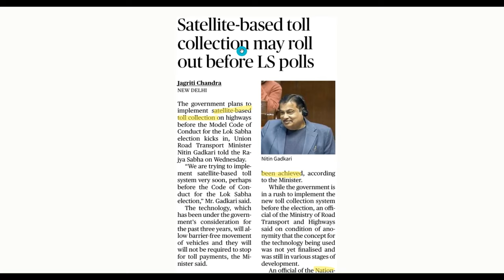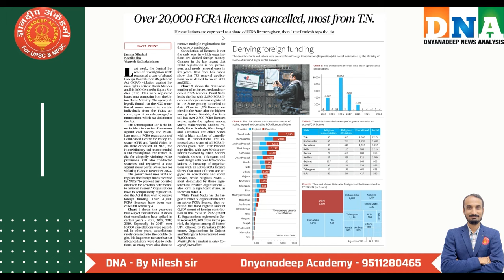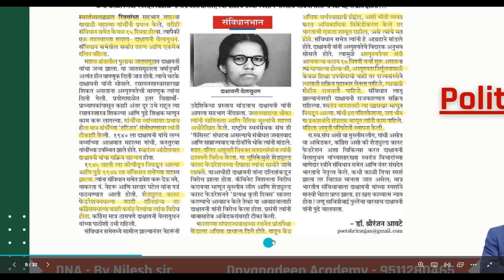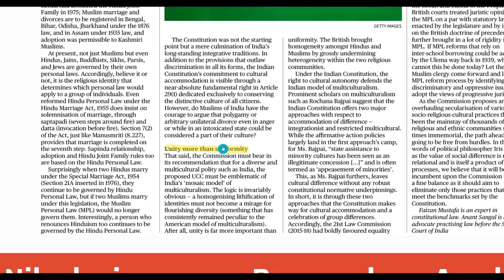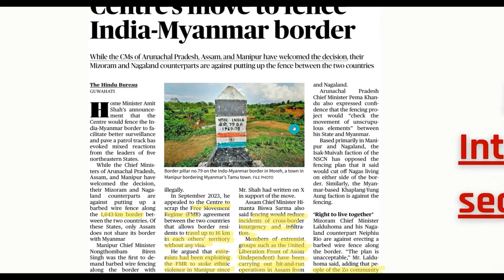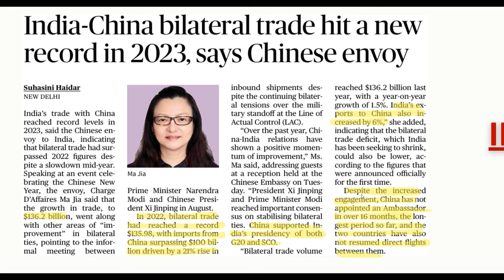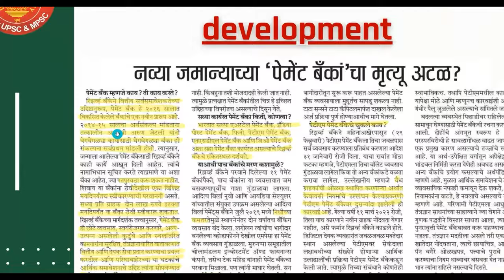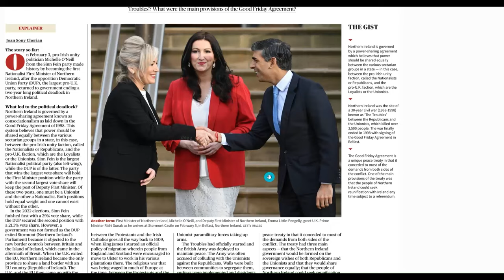MPSC Current Affairs | Daily News Analysis | By Nilesh sir